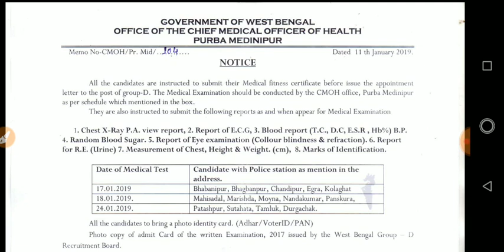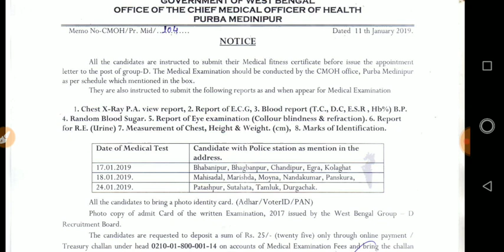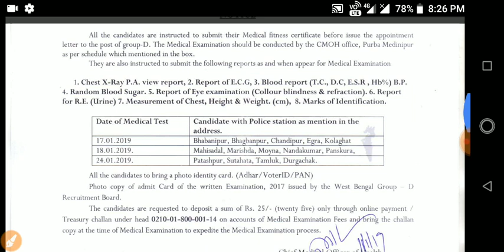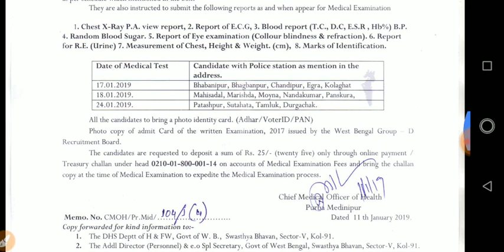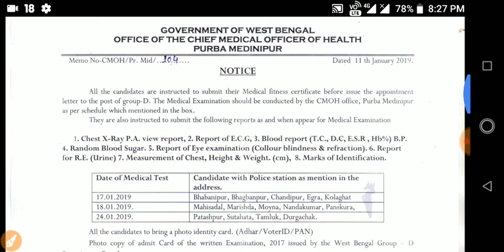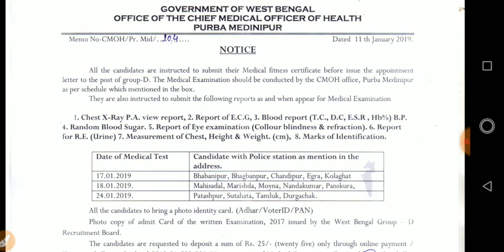WBGDRB important updates